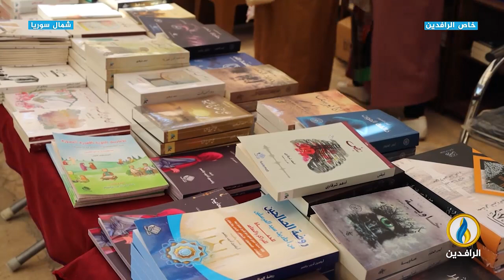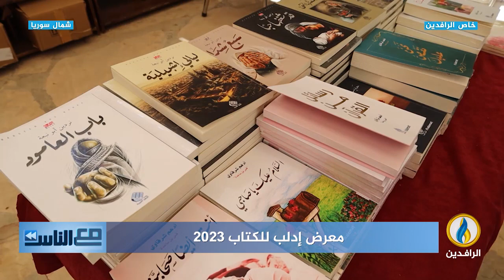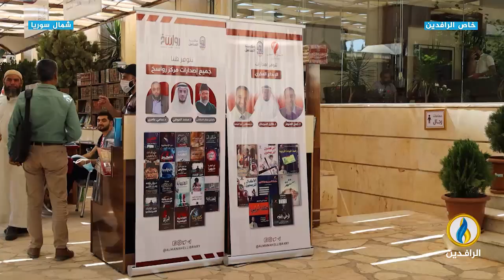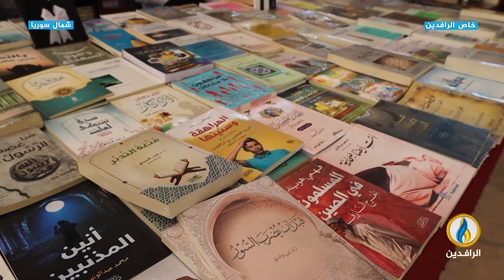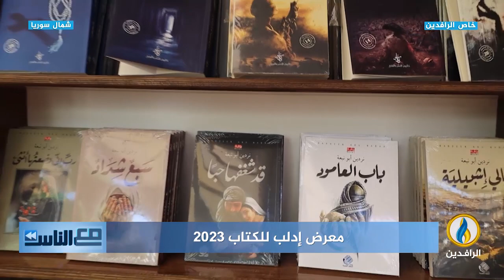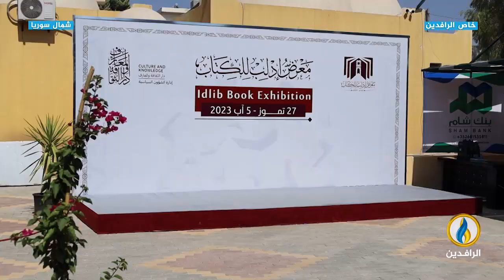مع_الناس | معرض إدلب للكتاب 2023 - شمال